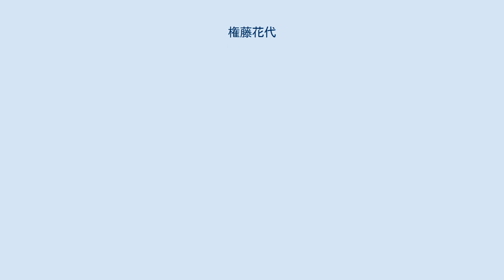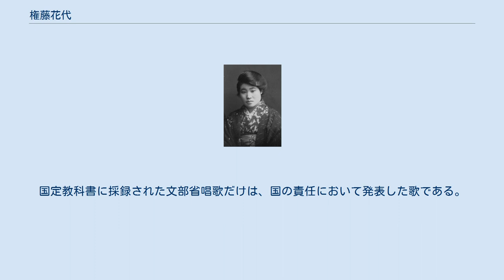権藤花代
権藤 はなよ（ごんどう はなよ、1899年（明治32年）4月13日 - 1961年（昭和36年）11月3日）は、唱歌「たなばたさま」作詞者・童謡詩人。
本名は権藤はなよ。
結婚前は伊藤はなよの旧姓で作品を発表、結婚後はペンネーム権藤はな子を使っていた。
平成20年頃までは、「権藤花代」という漢字名が使用されていたが、その後は本名の「権藤はなよ」が一般的になっている。
実兄の伊藤生更はアララギ派の歌人であり、短歌結社「美知思波」を創立している。
 1899年（明治32年）山梨県北巨摩郡穴山村（現・韮崎市穴山町）に、父・伊藤友重（ともじゅう）、母・やよの次女として生まれる。
 1919年（大正8年）山梨県師範学校（現・山梨大学）を卒業。
母校の穴山尋常小学校に勤務。
大正後期から昭和初期にかけては、童謡運動の全盛期であった。
数多くの児童雑誌が出版される中、はなよの文学への強い思いは上京を決意するに至る。
出版社に勤めながら、野口雨情と千葉省三に師事し、『金の星』『童話』などに童謡詩、童話を発表した。
 1924年（大正13年）5月、宮崎県延岡出身の声楽家・権藤円立と結婚。
野口雨情の媒酌による結婚式は、兄の住む甲府で行われた。
結婚後、一年余り夫の勤務地である大阪でくらしたが、大正14年の暮れには再び上京して、武蔵野村（現・武蔵野市）吉祥寺に住むことになる。
野口雨情は大正13年より吉祥寺に居住し、また権藤円立と東京音楽学校（現・東京芸術大学）時代からの親友であった藤井清水（作曲家）も大正15年には吉祥寺に転居して、三家族は親交を深めていった。
藤井清水の伴奏で権藤円立が歌い野口雨情が講演をする、といった形式の演奏旅行は全国に及び「楽浪園の三羽烏」と呼ばれていた。
 はなよは、昭和2年から8年9月まで武蔵野村第一尋常小学校（現・武蔵野市立第一小学校）に勤めた。
この間の1932年（昭和7年）に、権藤はな子童謡集『雪こんこお馬』を上梓。
平成8年には復刻版が出版されている。
野口雨情が序文を執筆しており、『日本の童謡』畑中圭一著によれば、女性による最初の童謡集であった（136頁）。
収録の詩篇の初出掲載誌は『童話文学』『しゃぼん玉』等である。
 はなよの作品は、童謡集収録の作品も含めて、それ以外の作品も童謡曲、歌曲として出版されている。
野口雨情が『童謡十講』の中で「童謡は唄うもの」と語っているように、はなよの詩篇は唄うことを前提に書かれているため、多くの作曲家の手により楽譜として出版されている作品が多い。
『作曲家　藤井清水』の巻末、作曲年表によれば、藤井清水が作曲した花代作詞の童謡曲は19曲あり、出版されていない藤井清水の自筆楽譜は、日本近代音楽館が所蔵する（「お寺の銀杏」の楽譜は、呉市藤井清水の会所蔵）。
 昭和初期の東京は、社会運動も盛んであったが、宗教運動の高まりもあった。
夫の権藤円立は、寺院の生まれで仏教聖歌の普及に力を注いでおり、はなよは、仏教童謡の作詞も多く手掛けている。
昭和16年の教科書採用以前、文部省宗教局内、仏教音楽協会発行『仏教聖歌』に8曲の楽譜が遺る。
『日本流行歌史』上巻（77頁）には、仏教童謡の興隆に尽くした人として山田耕筰らとともに名前が挙げられている。
 また昭和10年からは、甲府に住む兄の伊藤生更が主宰する短歌雑誌『美知思波』に、毎月短歌を出詠し、昭和30年までに詠んだ短歌は千首に及ぶ。
当初は、東京支部を権藤宅に置き、歌会も自宅で開いている。
花代の短歌は、童謡詩と同じように望郷の歌が多い。
歌評においては、同人の短歌に対して助言めいたことは一切言わず、良いところだけを挙げ共感を表している。
カドの立つことが言えない性格であった。
 ひろく世に知られている「たなばたさま」は、昭和16年に「国民学校令」が制定され国定教科書が編纂される際、「文部省が題材を指定の上、作詞を依頼した」（『音楽教育の証言者たち』上巻219頁）三作品中の一つである。
一番の終わりに「砂子」という言葉を置いたのは、二番の頭の「五色」のゴ音が重なり、子供たちが二番を自然に歌い出すことができるように工夫したからである。
「金銀砂子」とは星空を、金箔・銀箔の粉末をまき散らした日本の伝統装飾技法（蒔絵、日本画等）に例えている。
また「砂子」は砂の雅語であり、天の川の川原の砂とも兼ねている。